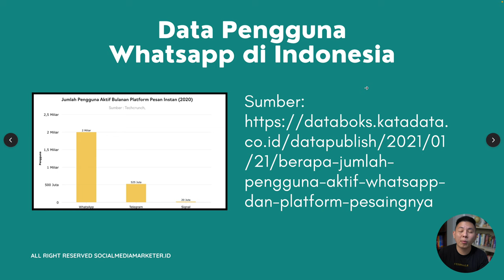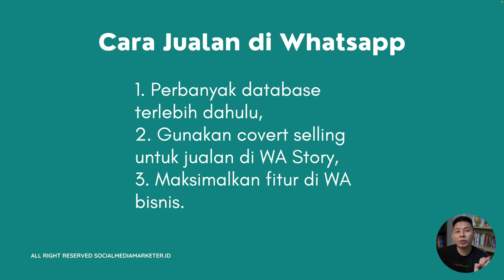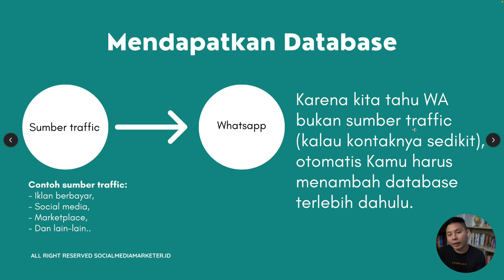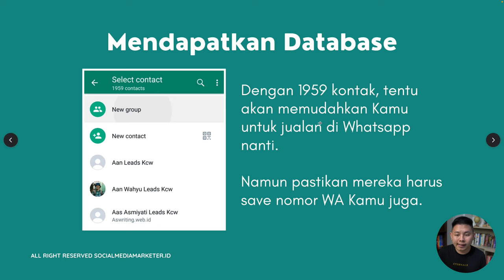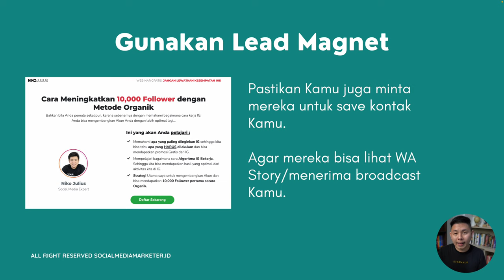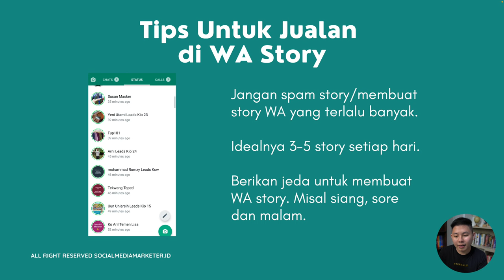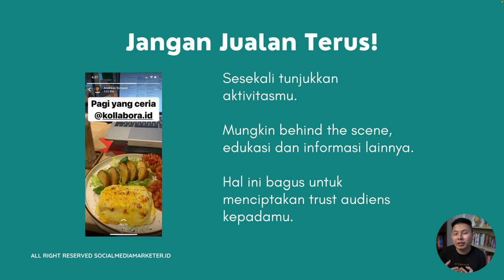Langkah langkah & Cara Jualan Laris di Whatsapp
Whatsapp merupakan sebuah aplikasi yang sering kali kita jumpai di keseharian kita, termasuk berjualan. Maka sebagai pebisnis kita juga bisa menggunakan Whatsapp untuk mengoptimalkan bisnismu!